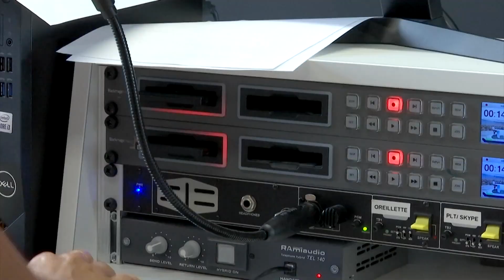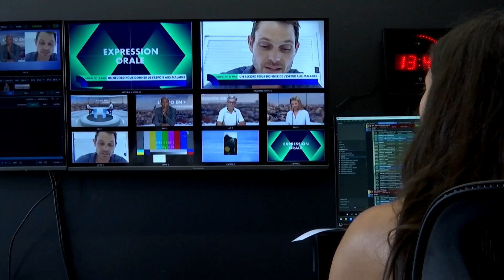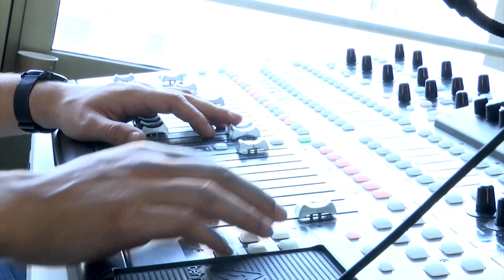Le Grand JT de l'Éducation (09/10/2023) - Public/privé : un système scolaire à deux vitesses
Écoles publiques, écoles privées sous contrat ou hors contrat... Pourquoi le système scolaire en France est-il de plus en plus inégalitaire ? Quelles sont les différences entre écoles publiques et écoles privées ? Comment mettre un frein à un système scolaire à deux vitesses ? Pour en parler, Virginie Guilhaume reçoit en plateau Rodrigo Arenas, député LFI (La France Insoumise) et ancien président de la Fédération des conseils de parents d'élèves (FCPE).
Initier les enfants à la philosophie dès le plus jeune âge, c'est la mission des "Ateliers des p'tits philous", organisés dans les écoles. Son organisatrice, Aurélia Minnebois, journaliste et praticienne en philosophie, en parle en deuxième partie.
En fin d'émission, rendez-vous avec Loïc Landrau. Il fait la "Lumière sur" la couleur bleu.